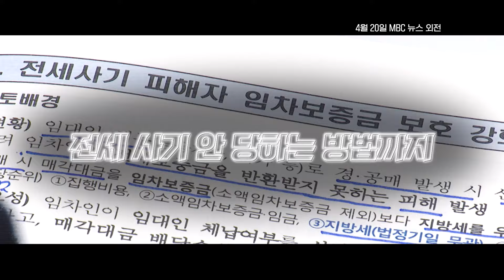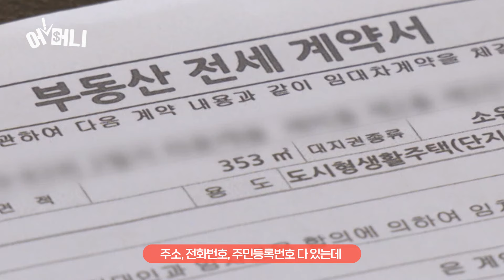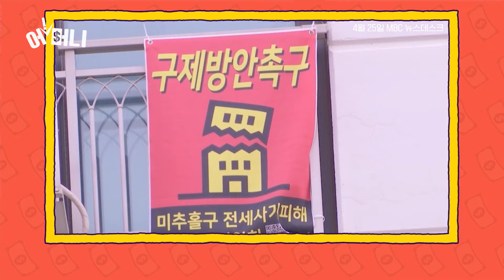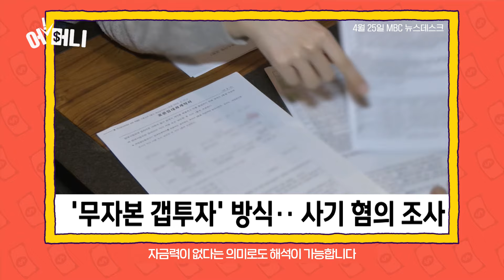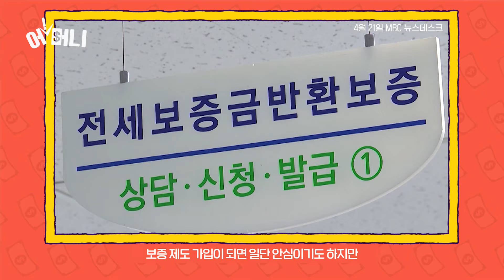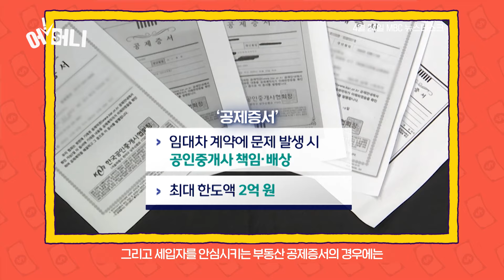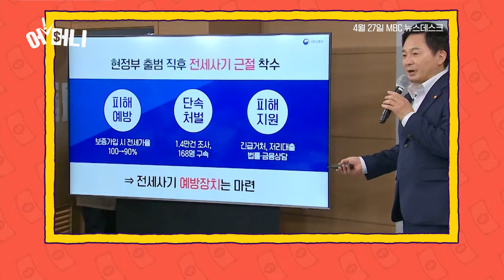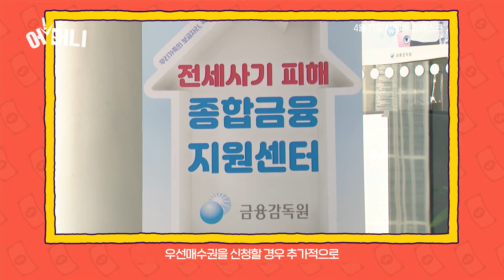'전세 사기' 피해자, 내가 될 수도? 계약시 꼭 챙겨야 하는 것 / 어!머니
뉴스에서 연일 보도되는 '전세사기' 사건!
'혹시 내가 피해자가 되진 않을까?', '내 집은 잘 계약된 걸까?' 불안하신 분들도 계실 텐데요.
대체 전세 사기는 어떻게 발생하고, 피해자가 되지 않으려면 어떻게 해야 할까요?
전세 사기 당하지 않은 방법부터 사기 수법과 피해 지원 대책까지!
"전세 사기에 대한 모든 것!" 어예진의 머니이슈💸 "어!머니"에서 알려드립니다!

00:00 인트로 - 심각한 현재 전세 사기 실태
00:23 연일 뉴스에서 보도되는 전세 사기 사태
00:43 전세 사기 수법, 집값 보다 비싸게 받는 전세금의 비밀
02:18 전세 사기를 당할 수밖에 없는 이유
03:25 선순위 대출, 근저당을 이용하는 전세 사기 수법
04:52 전세 사기 피하는 방법 - 선순위 대출(근저당) 없는 곳 선택
05:47 되도록 신축 빌라 전세는 피하자
06:20 전세 보증 제도 가입 필수
06:53 전세 사기 많은 지역주의
07:21 중요한 건 직접 확인
08:16 전세 사기 지원 대책
10:13 클로징